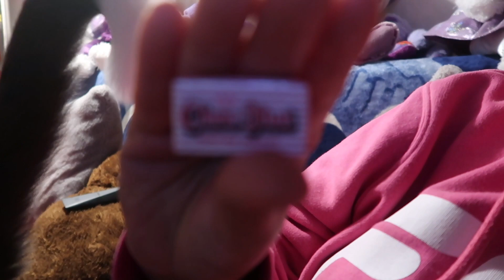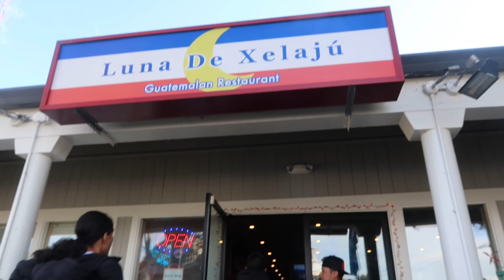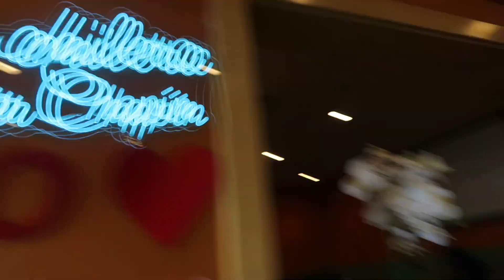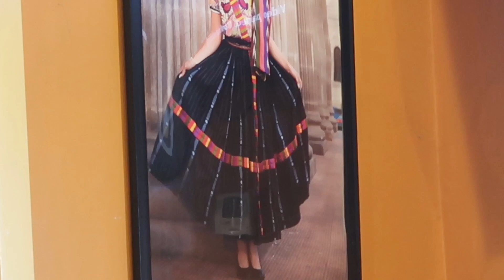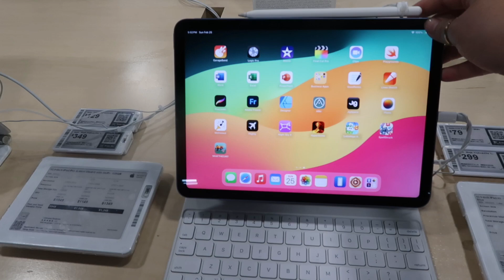Trying Filipino candy+ eating Guatemala 🇬🇹 food +carne asada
What a busy weekend hope you enjoy

We went ot San Francisco!
Had a carne asada!
Opened a package !

Follow me in IG to see what i dont post here